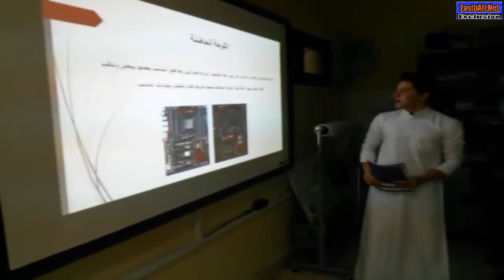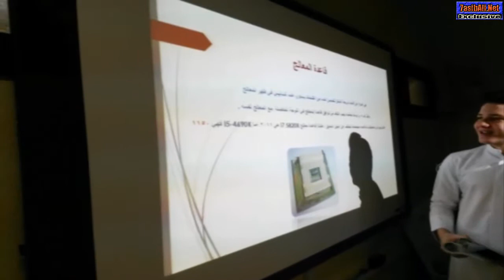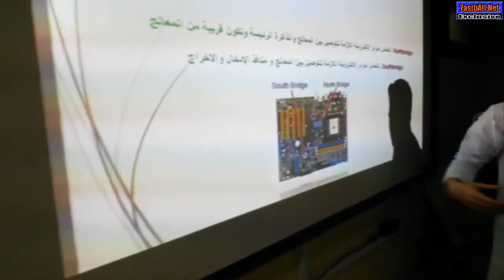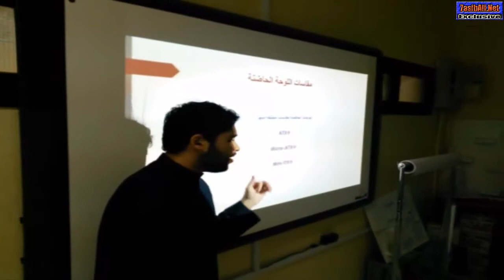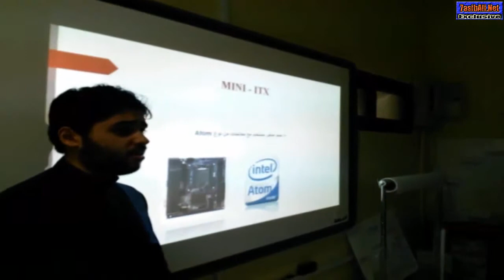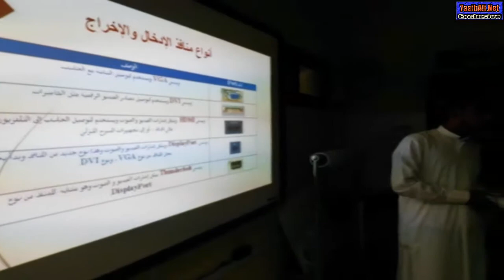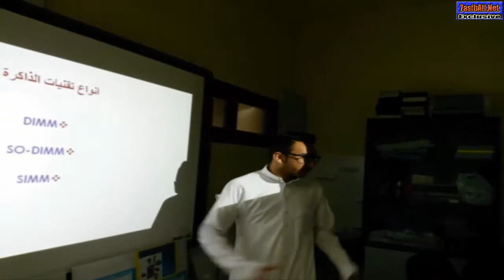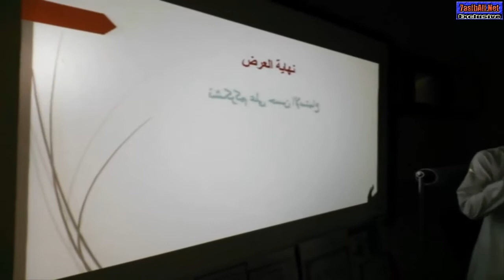PBL 22-12-2014 Computer Dr.s Discriping Hardware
هذا شرح شاامل لوحدة عمارة الحاسب
قام به طلاب مجموعة كمبيوتر دكتورز
مازن حمود وأحمد صلبوخ ومجد العوامي
ومحمد عبدالوهاب وفيصل معن
تأخرت كثيرا في نشر هذا الفيديو فعذرا
لطلابي الأعزاء